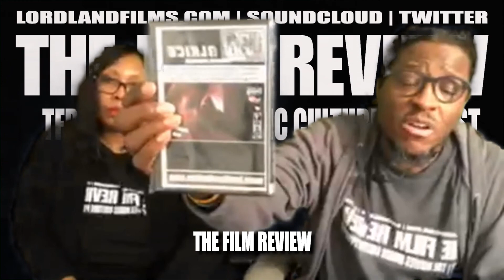TFR EP40 - KEVIN HART'S THE UPSIDE MOVIE & THE PASSAGE SERIES REVIEW | LORDLANDFILMS.COM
The Film Review: the Husband & Wife Team Review Kevin Hart's The Upside, and the new Fox Episodic Vampire Action/Drama/Horror Dystopia-- The Passage. Upside is Kev's dramtic acting debut, what does TFR Team think of his performance, and the protagonist in The passage is Saniyya Sidney as "Amy Belafonte", tune-In to watch the Review. Live Streamed on FB & Youtube; heard on Crazy Dee Radio On BlogTalkRadio.

The film and television selections are here for 2019!